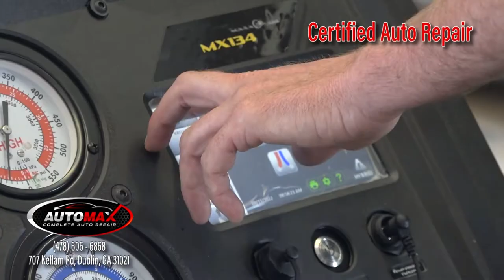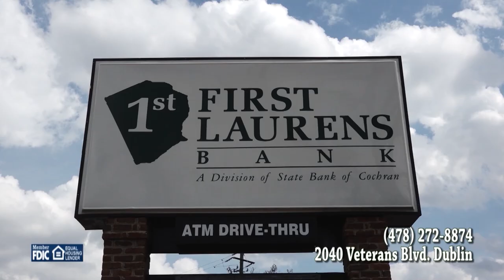East Laurens High School Coaches Show - 08-31-22